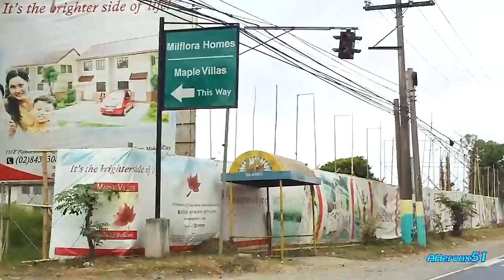RoadTRIP to Plaridel & San Rafael, Bulacan, Philippines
Driving from San Juan City (Metro Manila) to Plaridel, Baliuag and San Rafael, Bulacan, Philippines,